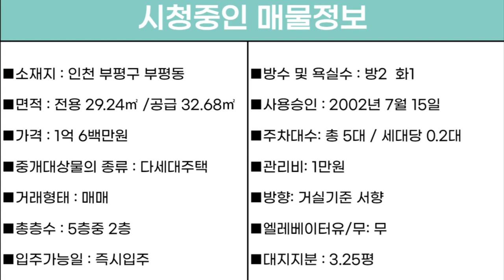번호A-131)부평시장역9분, 귀한2층, 시장.초등학교 인접 생활편의좋은 입지, 올수리, 2룸 채광좋은 인천부평구부평동 빌라매매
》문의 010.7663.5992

"■소재지 : 인천 부평구 부평동146-36
■면적 : 전용 29.24㎡ /공급 32.68㎡
■가격 : 1억 6백만원
■중개대상물의 종류 : 다세대주택
■거래형태 : 매매
■총층수 : 5층중 2층
■입주가능일 : 즉시입주
■방수 및 욕실수 : 방2  화1
■사용승인 : 2002년 7월 15일
■주차대수: 총 5대 / 세대당 0.2대
■관리비: 1만원
■방향: 거실기준 서향
■엘레베이터유/무: 무
■대지지분 : 3.25평"

■상호명 : 패밀리 공인중개사사무소
■대표명 : 김태형
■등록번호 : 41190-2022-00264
■주소 :  경기도 부천시 부일로620번길 1,
1동101호 (역곡동, 금강맨션)